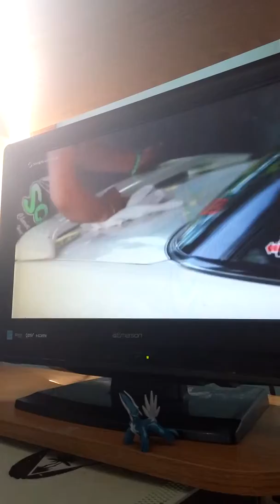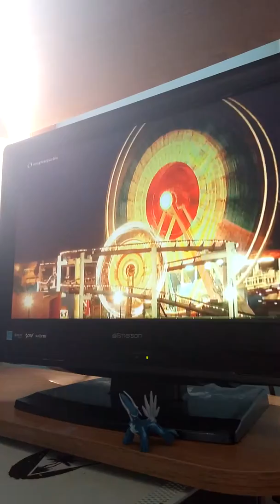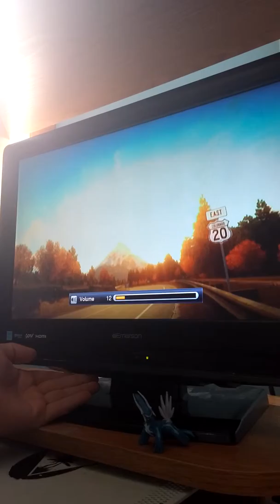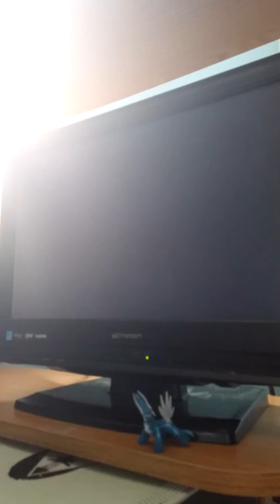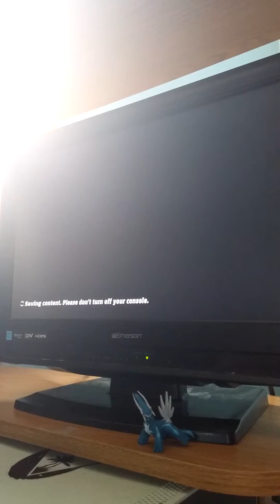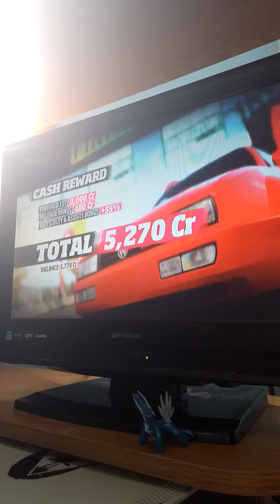Forza Horizon Gameplay Ep.1